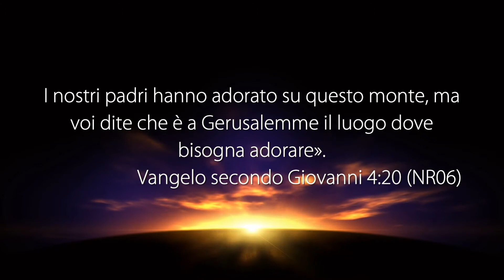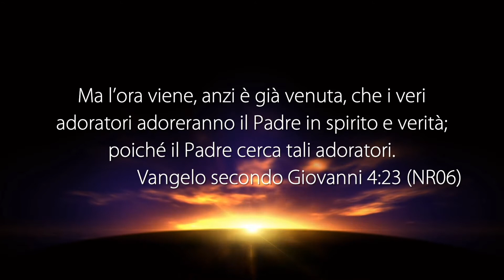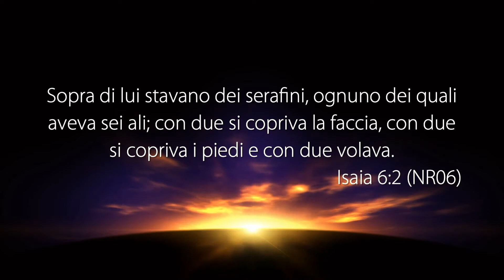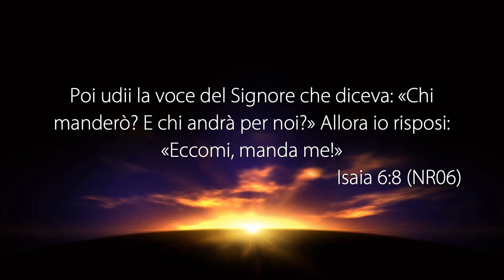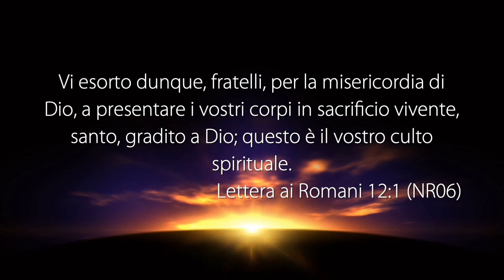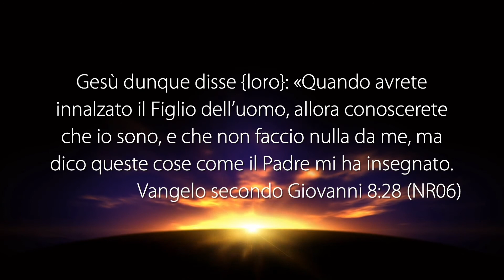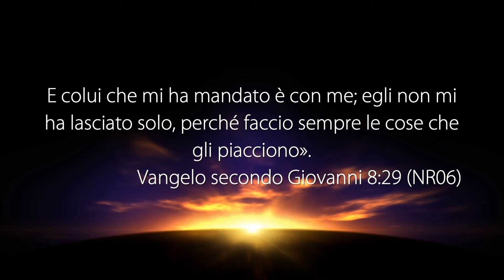Adorazione Vera - Con il Pastore: Massimo Mazzarà